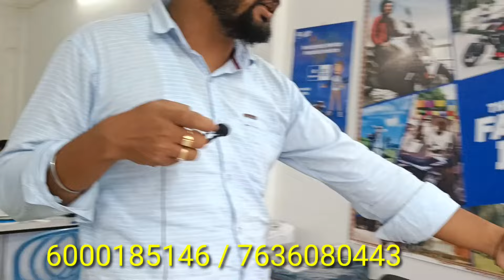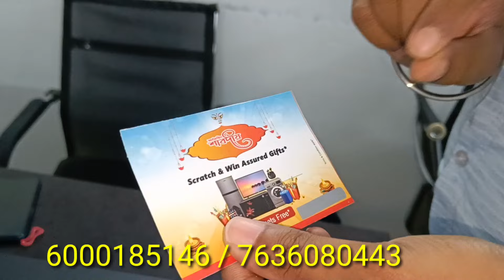999 টকাত লৈ যাওক আপোনাৰ সপোনৰ বাইক খন | Durga Puja Dhamaka Offer | Bajaj Bike | Manuj Chutia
999 টকাত লৈ যাওক আপোনাৰ সপোনৰ বাইক খন | Durga Puja Dhamaka Offer | Bajaj Bike | Manuj Chutia